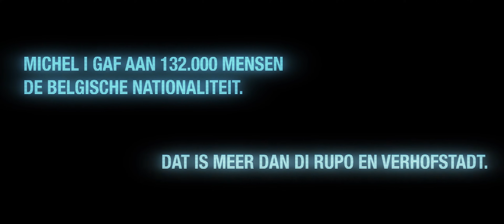Bescherm onze mensen!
Wij kiezen zonder schroom voor onze mensen. Wij willen niet besparen op de Vlamingen, maar wel op immigratie, Wallonië en het Belgisch politiek systeem!